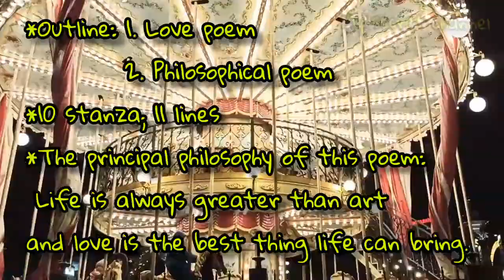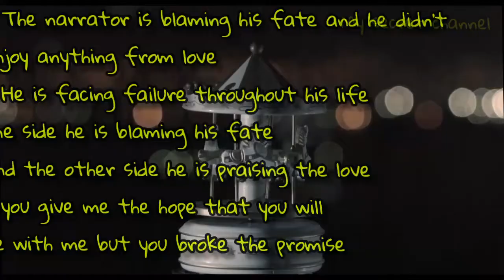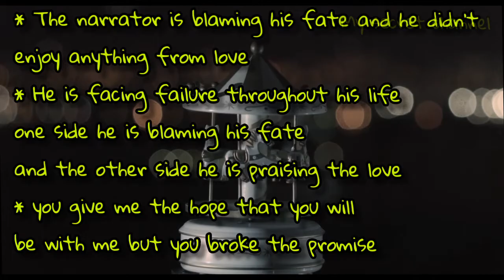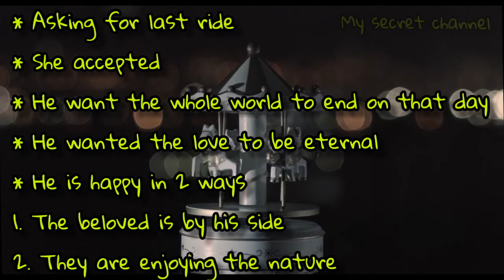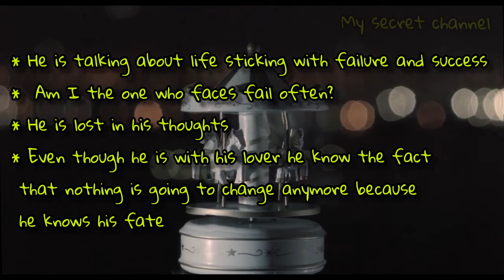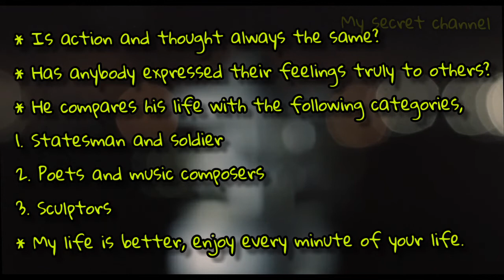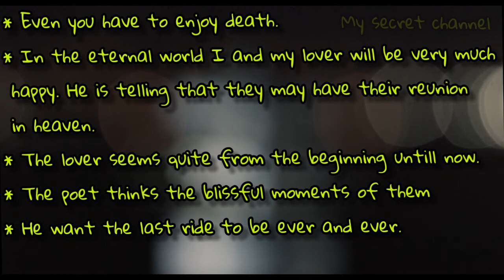The Last Ride Together poem summary|| Result100%|| Subscribe🎉